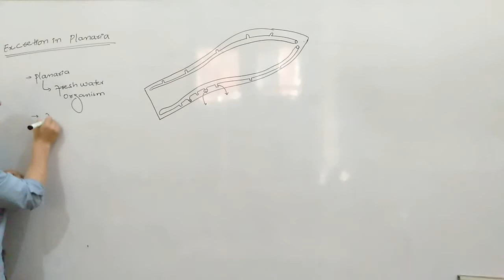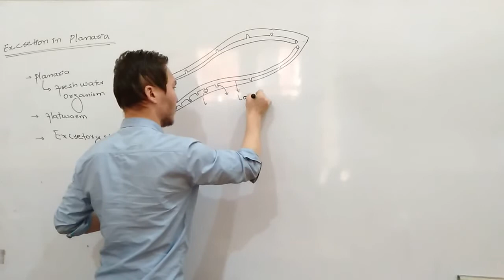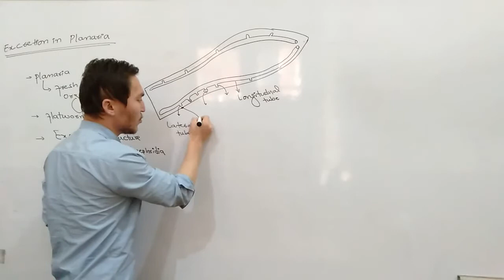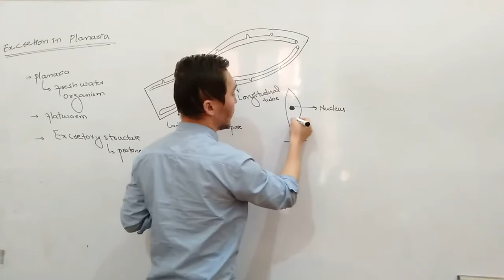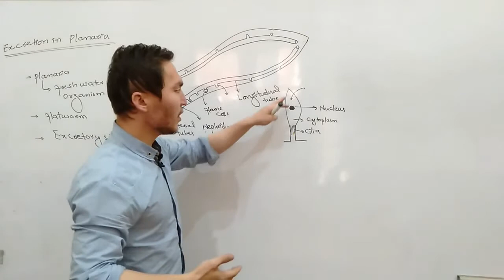Excretion in planaria || FSc part 2 biology || Chapter 1, lec 4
This is an educational youtube channel that will help you in your matric,FSc, Bs examinations and University entry tests